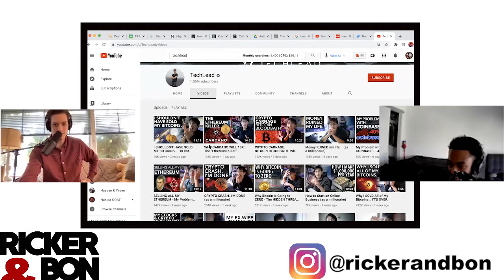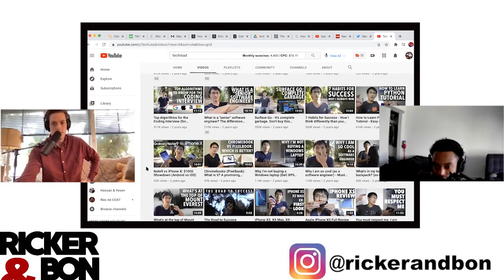Does Money Buy Happiness?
Or does money just give you an opportunity?